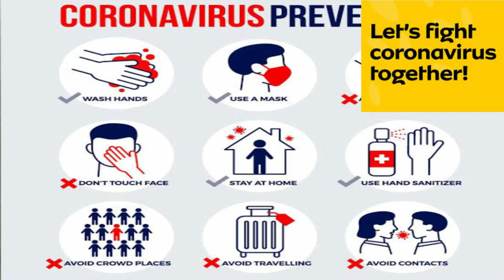Lets Fight Corona Together/Self Confidence And Immunity/By KD CVAM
Lets Fight Corona Together#
Self Confidence And Immunity#

Dear Friends ,

Kindly watch this video in which i have shared my experience and ideas which could be helpful to some in fighting against CORONA.

Its my suggestion do not ignore Doctors and medicines. Alongwith the treatment if proper care is taken , I can assure you of the victory over Corona.

Taking Steam in three phases
Doing Breathing Exercise
Trying Lungs testing games Spirometer
Playing with pets and kids
small walk , etc will keep Corona away

Fruits, pudina, tulsi, etc can be taken for minerals and energy.

Regards